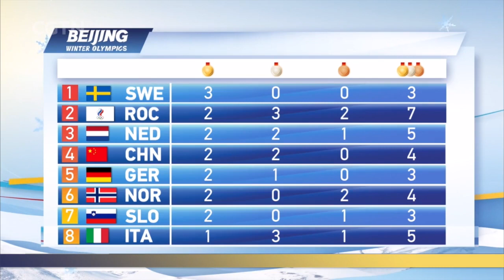Beijing 2022: China's Ren Ziwei clinches gold in men's 1,000 m short track speed skating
China's Ren Ziwei has clinched his first individual gold medal in the men's 1,000-meter short track speed skating in one minute, 26 seconds. It was China's second gold at the 2022 Games, following the 2,000-meter short track speed skating mixed team relay. His compatriot Li Wenlong took the silver. //Also on Monday, Canada's Max Parrot bagged the gold in men's snowboard slopestyle. And China's Su Yiming took silver, the first ever for China in this event.